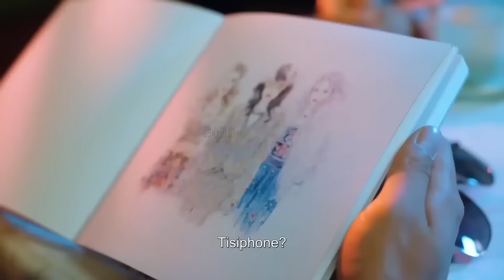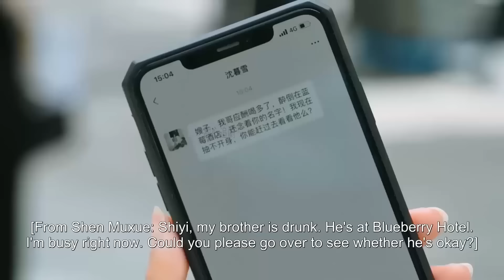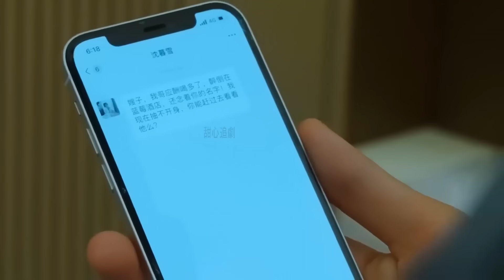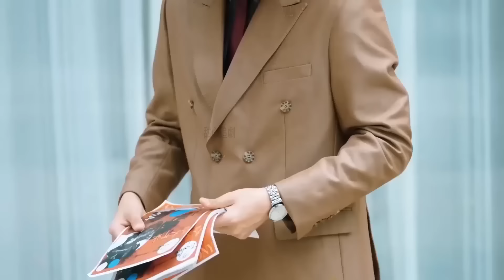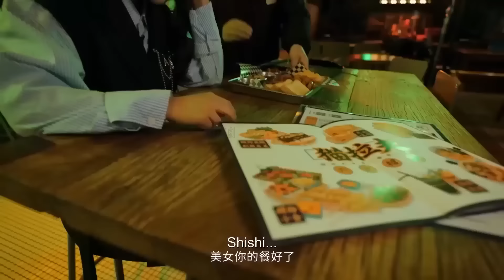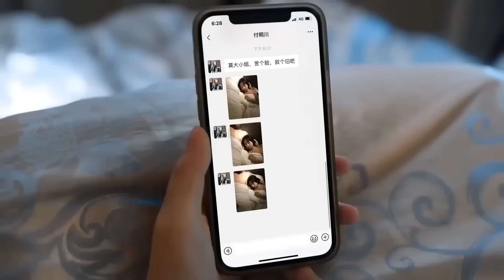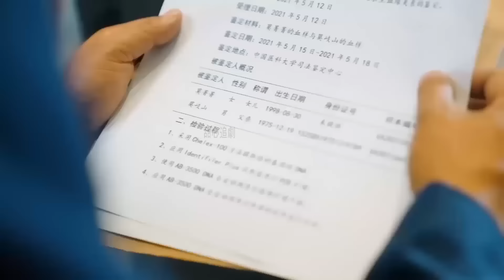婚前冷酷無情總裁，沒想到婚後竟是個寵妻狂魔 💗 Chinese Television Dramas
NHQCQ-DSJ